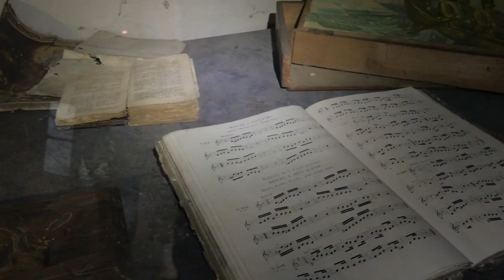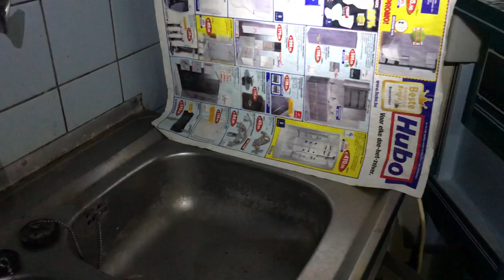On trouve une voiture corvette stingray dans une maison abandonnée (Belgium)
Hey tout le monde voici la vidéo de notre session folle en Belgique nous avons découvert une semaine après la publication d’un célèbre youtubeur ce magnifique spot
Je vous laisse donner vos avis sur cette courte vidéo
D’autres arrivent
Je vous laisse le lien de notre amis qui nous a trouvé le spot / Allez le soutenir